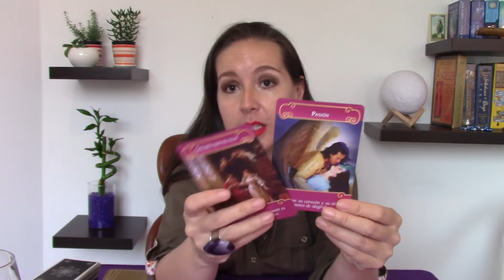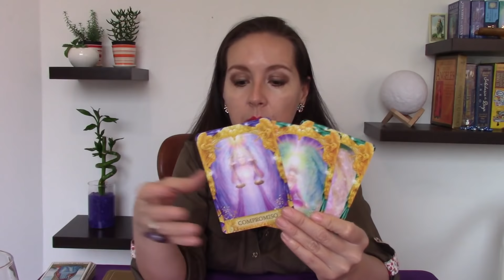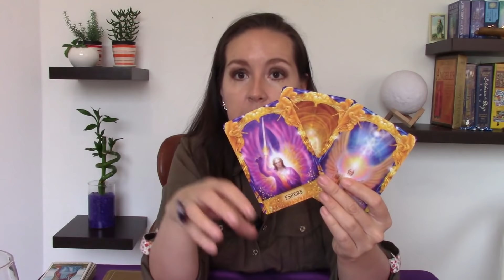SAGITARIO 💕TE REVELAN ALGO QUE NO IMAGINAS😀🍀 MIRA QUE ES 😀TE SORPRENDERA💥😀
Los videos de tarot pueden facilitarle como guía y orientación, pero las desiciones que cada persona tome para su vida son de su propia conviccion, responsabilidad y tomadas bajo libre elección.

tarot medellin